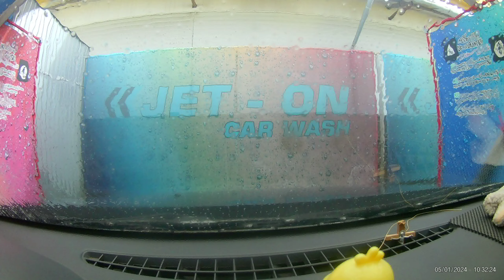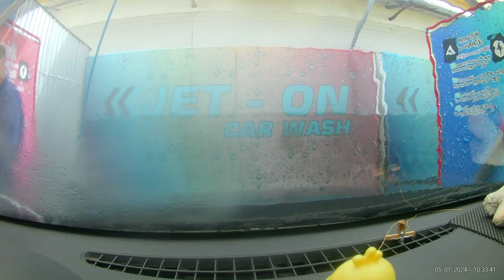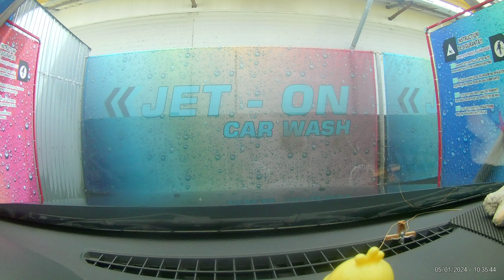Ploiești Strada Apelor Spălătorie Auto SelfWash 3